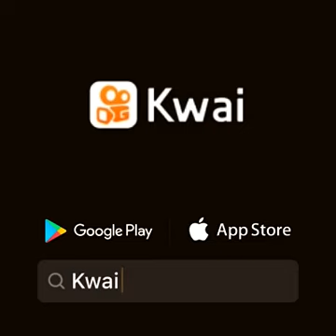un hombre intenta matar a un pastor mira lo que sucede!!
Suscripción por favor